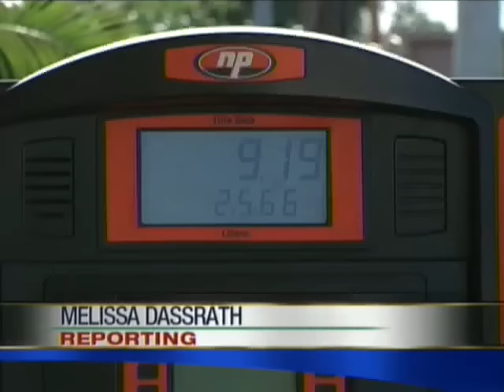No Panic Buying Of Gas by Citizens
The threats of an Oilfields Workers' Trade Union strike has not triggered panic-buying of fuel by members of the public. C News visited several gas stations to and spoke to some of the motorists about their concerns following the announcement of the planned strike.